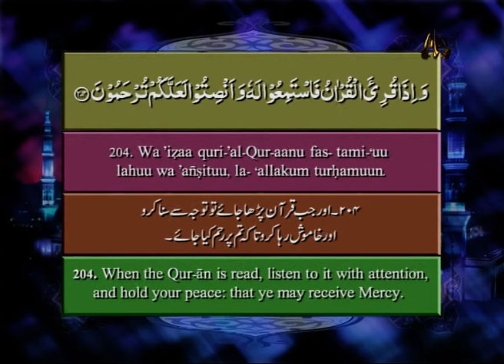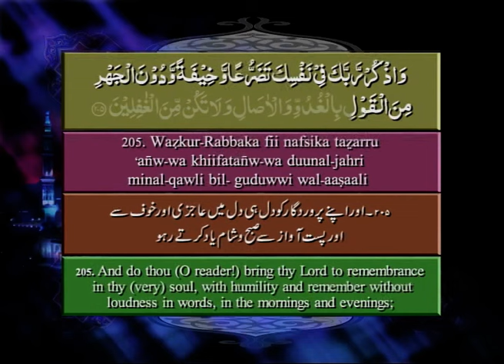Al Quran | Qari Syed Sadaqat Ali | Ptv | Episode 33